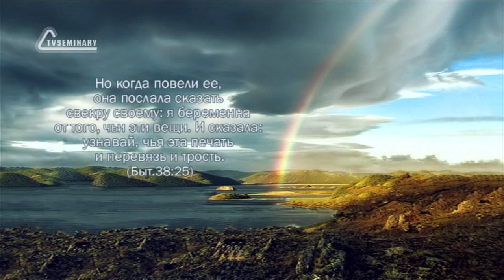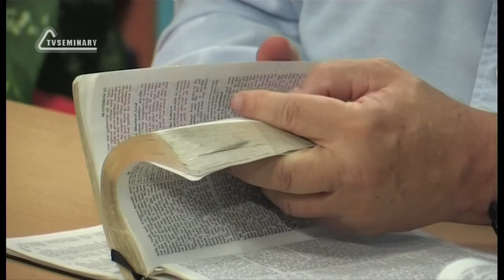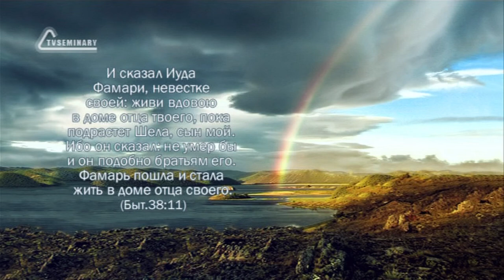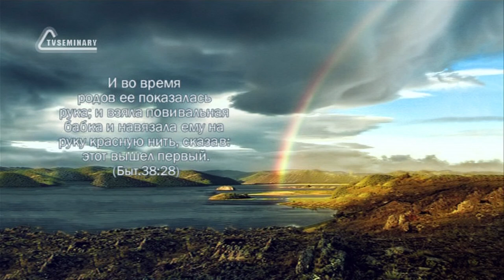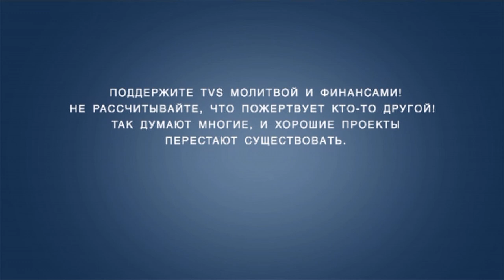TVS BS205 60